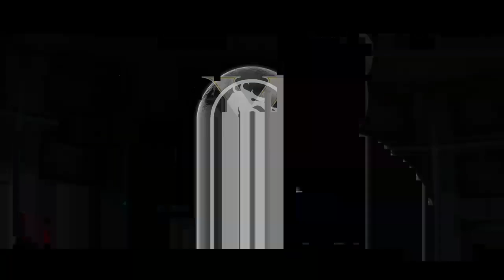mkx liu kang vs julius41245 goro tanya jackie scorpion